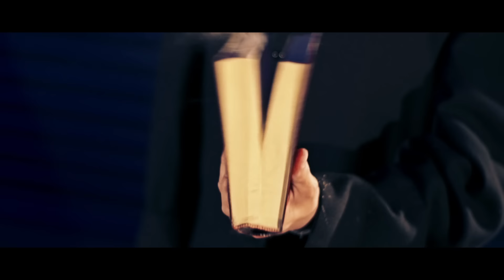KITAI - Melodrama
KITAI - Melodrama - Origen EP 2013

Idea KITAI